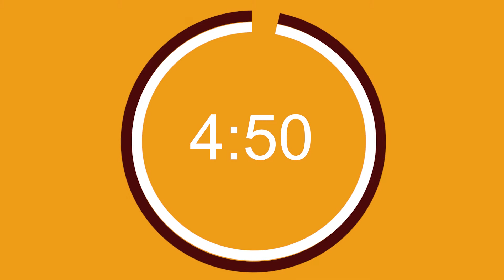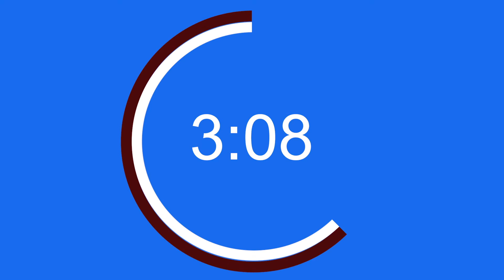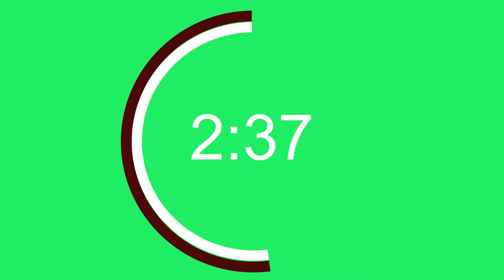5 Minute MULTICOLOR Fading Background Timer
This timer is a circle that slowly goes away. I am always looking to improve!